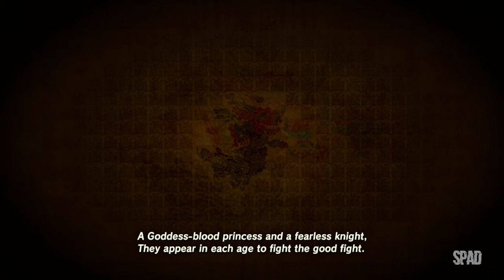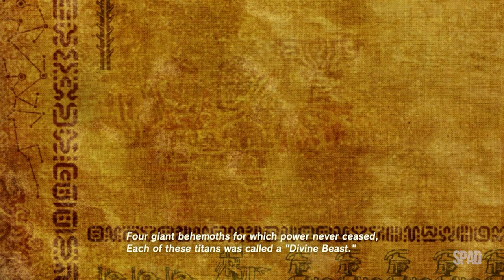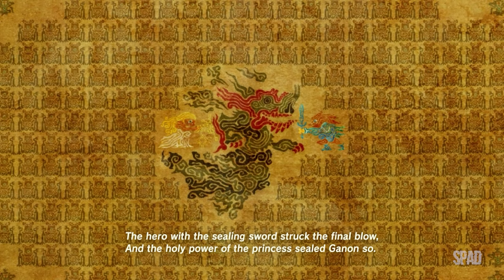The Legend of ZELDA: Breath of the Wild (Gameplay / Walkthrough)(WII U) #33